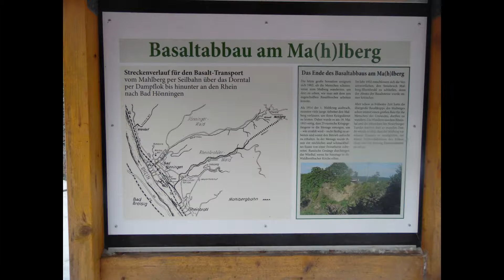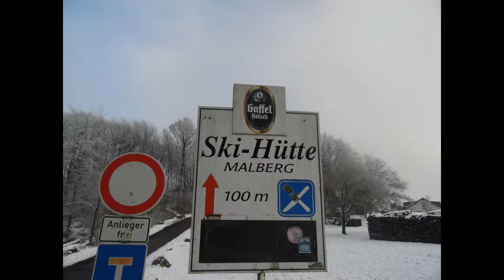Winterimpression Mahlbergsee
Liegt bei Waldbreitbach/ Hausen